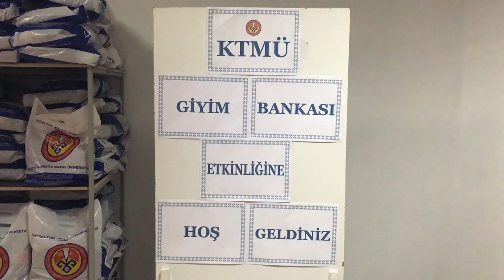KTMÜ Giyim Bankası Açıldı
Kırgızistan-Türkiye Manas Üniversitesi’nde Giyim Bankası açıldı.
Açılışta Türkiye’deki çeşitli firmalardan sağlanan giysiler öğrencilere dağıtıldı. Giysi Bankası ile ihtiyacı olan öğrencilere bundan böyle ücretsiz giysi temin edilebilecek.

Media Manas